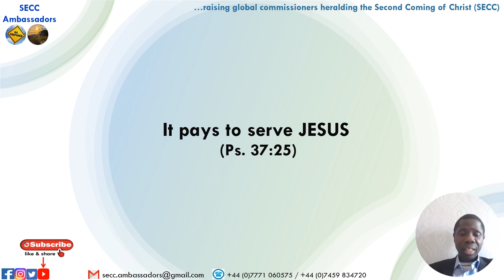IT PAYS TO SERVE JESUS (PS. 37:25)_June 30, 2024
IT PAYS TO SERVE JESUS (PS. 37:25)

Introduction: Ps. 37:25 (GNT) says: “I AM OLD NOW; I HAVE LIVED A LONG TIME, BUT I HAVE NEVER SEEN GOOD PEOPLE ABANDONED BY THE LORD OR THEIR CHILDREN BEGGING FOR FOOD”.

Body:
• Historical facts in the Bible give us clear accounts of the end of many faithful and committed believers.

Examples
(1) Joseph (Gen. 37– 41): Although his paths in the beginning of life was challenging, GOD was still faithful to bring HIS will to pass in his life.
- His faithfulness to the need to fear GOD eventually became rewarded.
(2) Peter (Luke 5:1–11): He grew from being a fisherman to become a fisher of men.
(3) Myself: I’ve seen GOD defend, protect, provide, guide, and help me beyond human imaginations.
• As our GOD is not a respecter of persons (Acts 10:24-38), HE’ll always ensure HIS faithful sons and daughters end well in life.

Conclusion
GOD hasn’t call anyone to seek HIM in vain (Isa. 45:19), and HE’s also not a man that HE should lie (Num. 23:19).
• Give your best to the service of THIS GREAT KING and you’ll also testify that it pays to serve JESUS. Shalom!

Prayer point:
Our Dear HEAVENLY FATHER, please give me the grace to serve you in SPIRIT and in TRUTH IN JESUS’ MIGHTY NAME, AMEN (John 4:23-24).